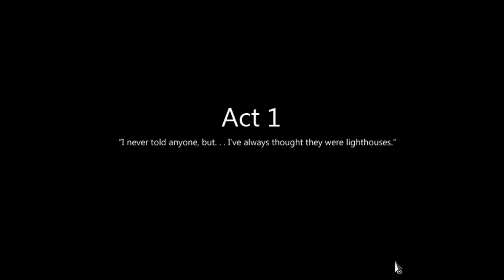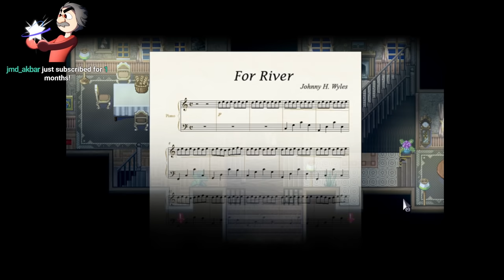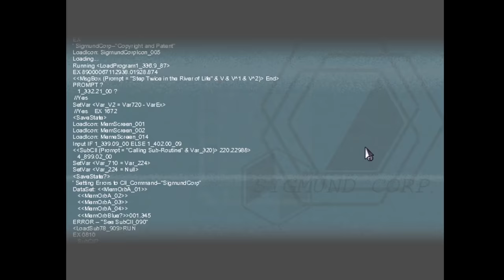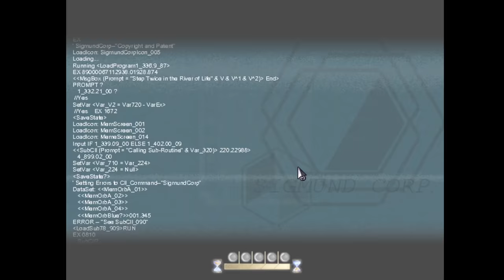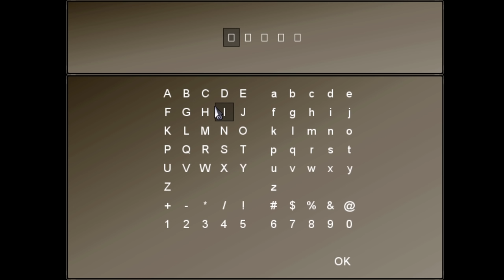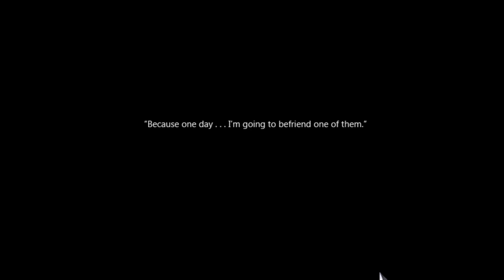To The Moon: A Love Story where you help a man die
A game where you travel backwards through a dying man's memories to help them find peace